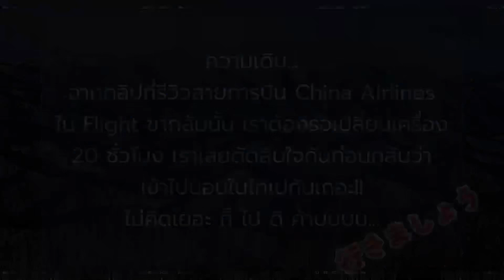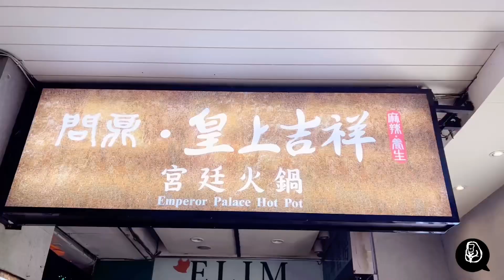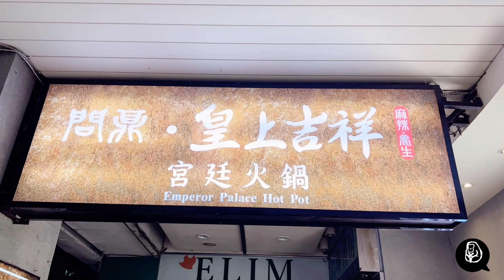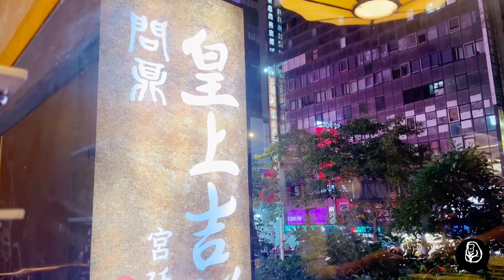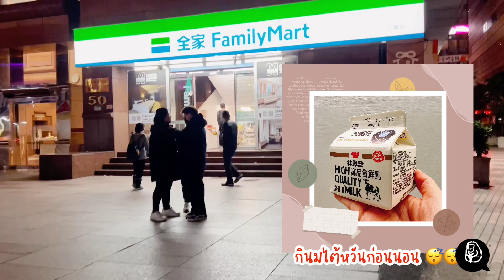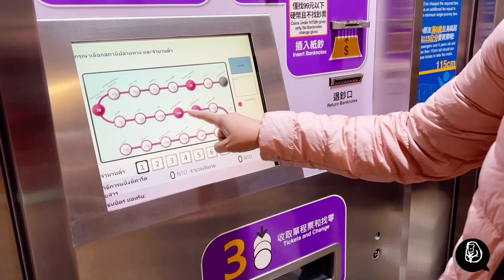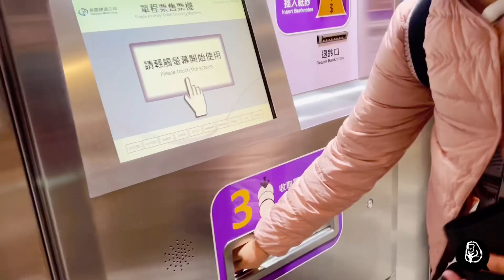ไทเป 20 ชั้วโมง | กิน-นอน ระหว่างรอต่อเครื่องกลับกรุงเทพ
เปิดประสบการณ์ในการเที่ยวญี่ปุ่นสิ้นปี 2022 ด้วยการเที่ยวมัน 2 ประเทศไปเลยสิคะ!!

จากที่รีวิวสายการบิน China Airlines ไปแล้ว เรามีเวลาต่อเครื่องไฟล์ทขากลับ 20 ชม.
ก็เลยตัดสินใจว่ามานอนในไทเปกันเถอะแล้วเช้าค่อยมาขึ้นเครื่อง ตัดสินใจไม่ยาก ก็ไปดิค้าบบบ

ทุกอย่างเกิดขึ้นเร็วมาก จองโรงแรมก่อนกลับ 1 วัน ร้านอาหารหากันตอนที่ถึงไทเปแล้ว
และวนเวียนงงกับสถานีรถไฟใหญ่อยู่ 1 ชม. ก็เก็ท หาทางออกไป รร. หาทางออกไปหาอะไรกินได้
โชคดีที่ไม่ใช่ญี่ปุ่นไม่งั้นจากนอนสนามบิน จะมานอนสถานีรถไฟแทน

หวังว่าจะเป็นประโยชน์นะคะ ขอบคุณที่เข้ามาชมกันค่ะ